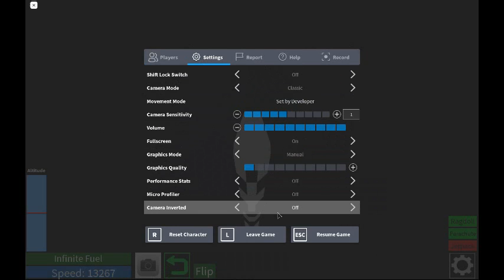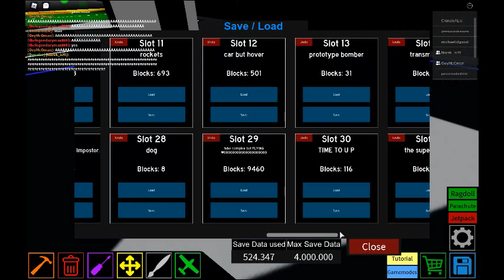a flight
the tss-spearhead takes a flight to the cosmos